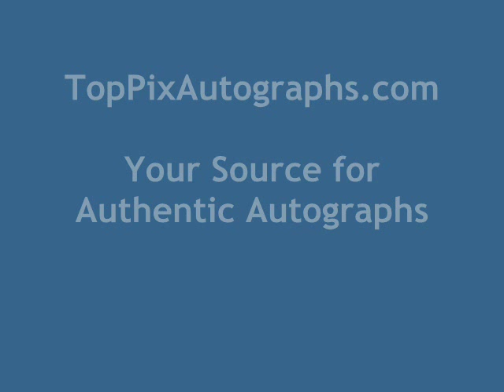Paul Newman - "Thurgood" Opening Night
Paul Newman (star of "Cool Hand Luke", "The Sting" & "Slap Shot") denied photo and autograph requests following the opening night performance of "Thurgood" on Broadway.  It was still wonderful to see him again.  For authentic memorabilia autographed by Paul Newman and many other celebrities, check out TopPix Autographs Get the Best Deals on Authentic Autographs on our eBay Store